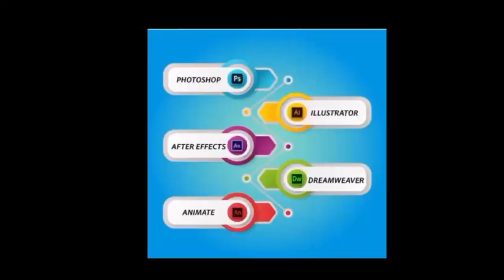रीवा- भूमि बचाओ आंदोलन में पहुंचे एमपी कोल जनजाति प्राधिकरण के अध्यक्ष देखिए क्या कहा